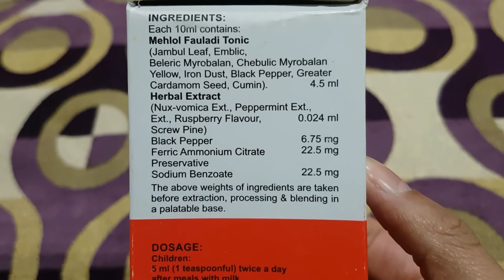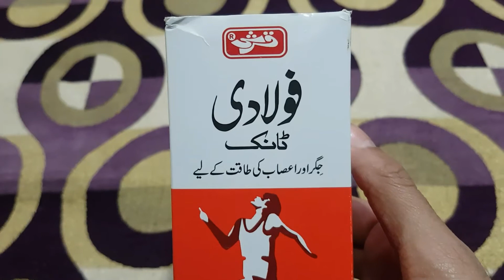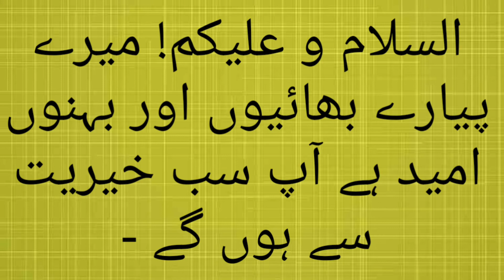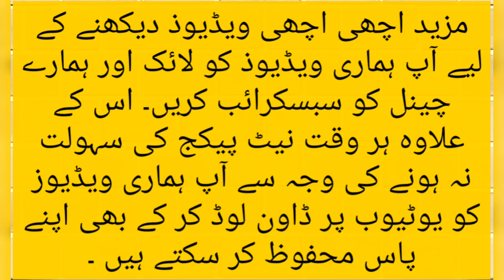Qarshi Fauladi Tonic Review..